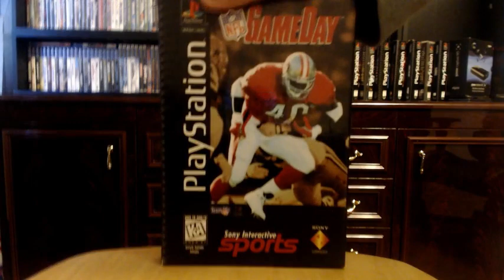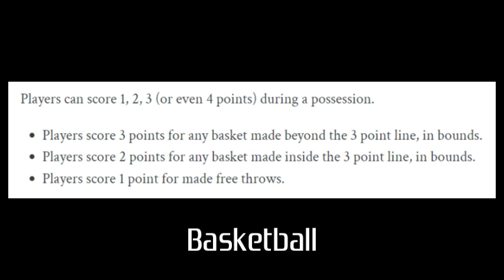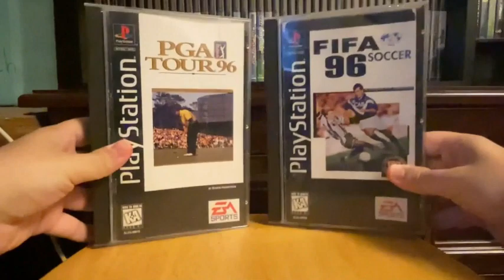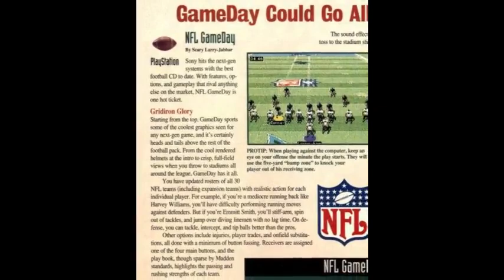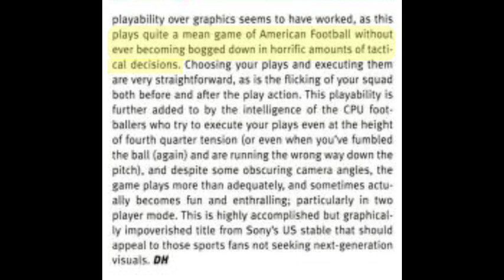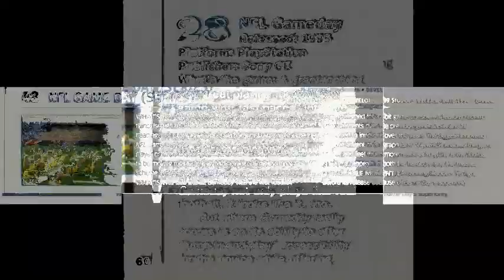The PlayStation Era || Year 1 (1995) || 30/50 NFL GameDay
A game that was Sony's attempt in the football genre, was a rival to EA Sports' Madden NFL Series, and at the time had a good run throughout the mid to late 90's.

(Extras & More)

(Previous Video)

(Clips)

EA Sports John Madden Football 93 commercial (gimme gimme gimme) for Super Nintendo and Sega Genesis

(Sources)